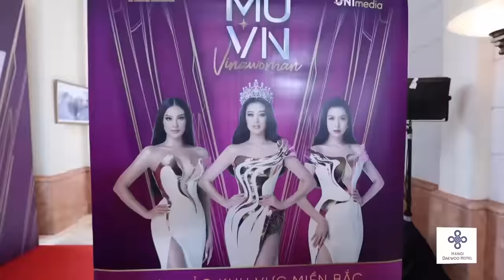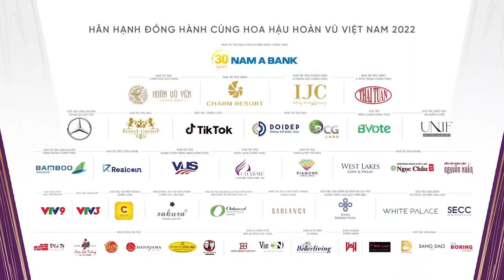Trailer Tôi là Hoa hậu Hoàn vũ Việt Nam 2022: Lộ diện chủ nhân chiếc “vé vàng” đầu tiên?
Đón xem TÔI LÀ HOA HẬU HOÀN VŨ VIỆT NAM 2022 tập đầu tiên phát sóng 20H15 THỨ 7 (16/04) tại UNI NETWORK

Trailer Tôi là Hoa hậu Hoàn vũ Việt Nam 2022: Thí sinh tung skill tiếng Anh, tự tin là “rich-woman”